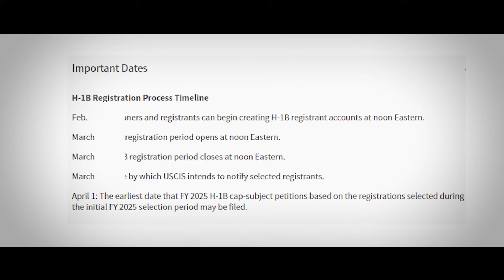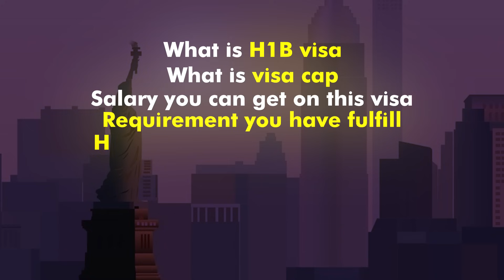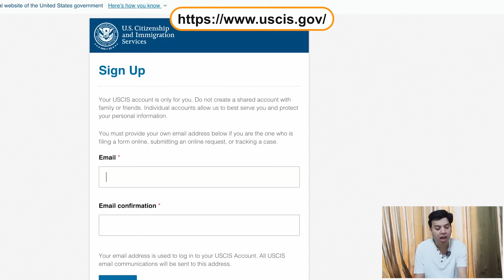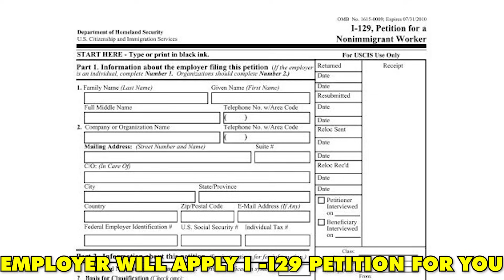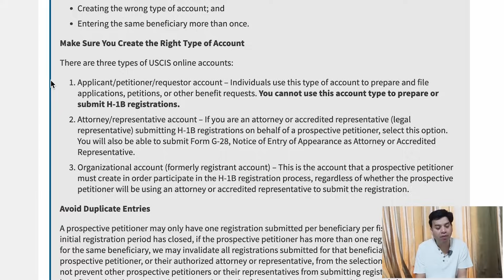Win A Green Card To The Usa With The Lottery Visa!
In this video, we will talk about Win A Green Card To The Usa With The Lottery Visa!

Or
flywithgarry@okaxis